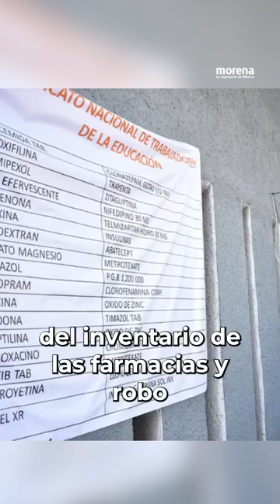Los gobiernos neoliberales desmantelaron las instituciones públicas de salud, dejaron hospitales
Los gobiernos neoliberales desmantelaron las instituciones públicas de salud, dejaron hospitales sin construir y privatizaron los servicios.

El gobierno del presidente López Obrador, junto con un equipo de la secretaria Rosa Icela Rodríguez, se están encargando de rescatar las instituciones a fin de que la salud se garantice para todas y todos los mexicanos.